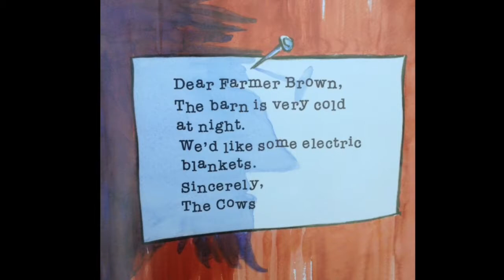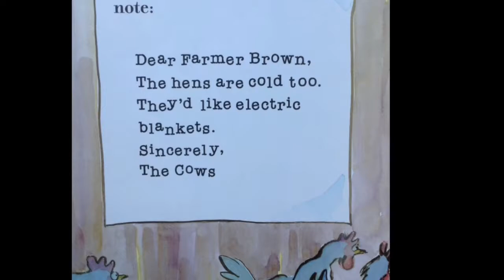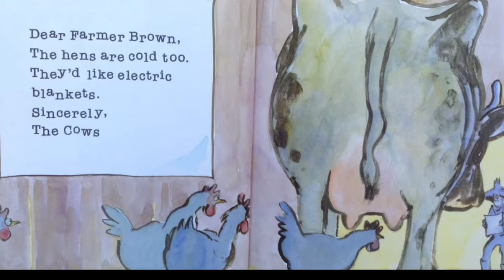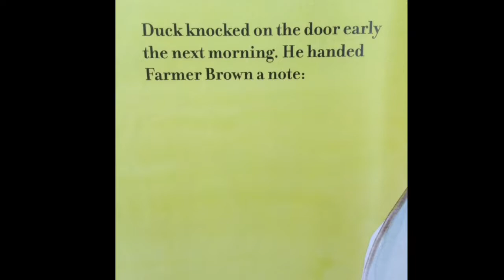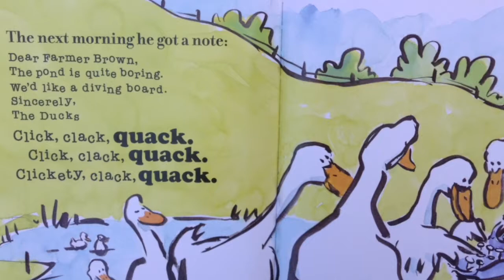Click, Clack, Moo: Cows That Type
Children's Storybook read by Ruby Choo Choo.